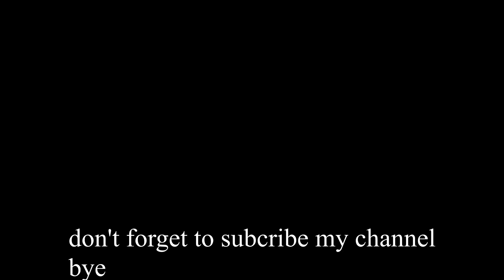chocolate truffles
yummy truffles..simple & easy to do
stay home safe

my son vlog
Mr.Charvik